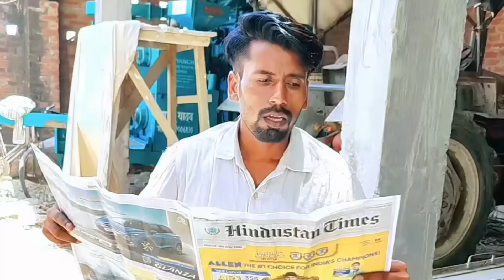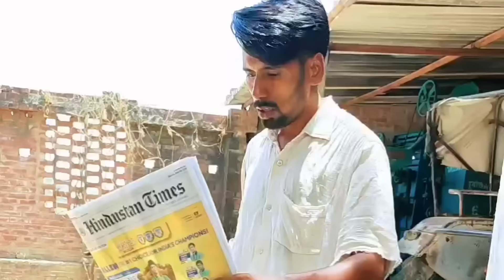🔥 कलंकित कसाई 😂 | Kalankit Kassayi | @DileepVines | @AkhijiBhojpuriya | New Comedy video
We make this video with some fail funny videos and mixed some comedy videos this is Funny Village Videos our most of the funny videos are making with stupid think and boys stupidity this video made without any scripting. But we all time make Video with scripting...

This is Funny videos channel. we make funny videos in our village because we are live in village all videos are shoot in village side some time we make prank with public and our friends in this year we make some stupid type videos, if you watch videos i will challenge you you can't stop your laugh.
 time we are making some funny video clips with our friends and some time make prank with public. now we are trying to make best funny and pranks videos but we have also some mistake yet...

कलंकित कसाई
Kalankit Kassayi
Kalankit Kassayi Comedy
Kalankit Kassayi Comedy video
Kalankit Kassai  New Comedy
Kalankit Kassayi Wala Comedy
अमीर बेटवा
Amir Betwa
Amir Betwa Comedy
 गांव के प्रधान
Gaanv Ke Pradhan
घर के कुडकी
Ghar Ke Kudki
चार ट्रक
Chaar Track
Chaar Track
Char Trak
Kaam Chor
Majdoor Kaam Chor
Chacha Chor Comedy Video
लूटिया चोर
आंख के डाक्टर
Ankh Ke Doctor
Beta Ka Naukari
dhai lakh ka phone
20 lakh de comed
आंख के डाक्टर की कांमेडी
एक लाख की कॉमेडी
इंदौरी कॉमेडी
इंदौरी कॉमेडी वीडियो
bis lakh de comedy
पैसा कॉमेडी
डायलॉग चुटकुला डायलॉग
डायलॉग यूट्यूब पर
मुथन्ना कॉमेडी वीडियो
इजराफिल कॉमेडी वीडियो
कॉमेडी वीडियो कॉमेडी वीडियो वाला
कॉमेडी वीडियो कॉमेडी वीडियो वीडियो कॉमेडी
कॉमेडी न्यू वीडियो कॉमेडी
कॉमेडी वीडियो कॉमेडी सॉन्ग
कॉमेडी वीडियो सॉन्ग कॉमेडी वीडियो
kekdiya_ki_ comedy video
funny video and comedy
कॉमेडी वीडियो फनी फनी
कॉमेडी वीडियो पार्ट 2
बदरासर कॉमेडी
कॉमेडी पब्लिक
कॉमेडी वीडियो कॉमेडी वीडियो मजेदार
कॉमेडी टन टन
मुथन्ना द कॉमेडी
कॉमेडी वीडियो नई वाली
फनी वीडियो की कॉमेडी
फनी वीडियो देखें
कॉमेडी बहुत सारी कॉमेडी
new comedy video pandit ji ka
new comedy
new comedy
new comedy hindi movie
comedy video
cOcomelon
comedy movie
comedy comedy
COW
cOW videos
comedy movies
coke studio
cOca cola song